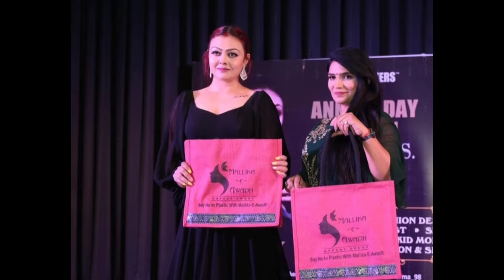Radhika Going To Do This | Mann Atisunder